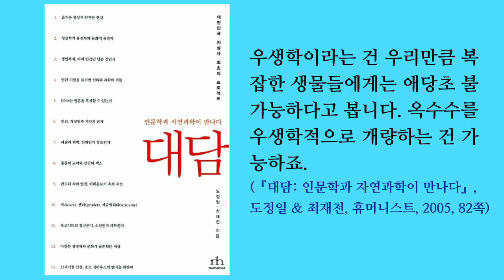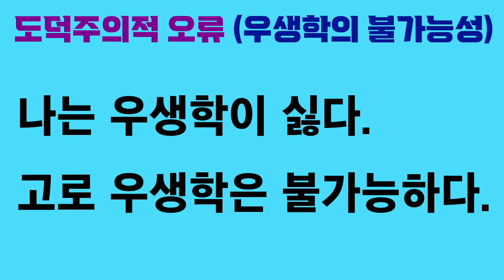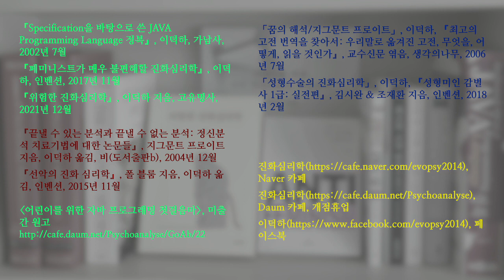한심한 최재천 27. 인간처럼 복잡한 동물에게는 우생학이 불가능하다? (도덕주의적 오류는 최재천의 취미)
최재천은 옥수수 같은 단순한 생물에게는 우생학이 가능하지만 인간처럼 복잡한 생물에게는 불가능하다고 주장합니다.

인간은 엄청나게 복잡한 개를 품종 개량해 왔습니다. 개의 품종 개량은 가능한데 인간의 품종 개량은 불가능할 만한 자연과학적 이유가 있나요?

자연선택은 인간처럼 복잡한 동물이 더 똑똑해지도록 진화하도록 만들었습니다. 자연선택으로 인간이 똑똑해질 수는 있는데 인위선택으로 인간이 똑똑해질 수는 없을 만한 자연과학적 이유가 있나요?